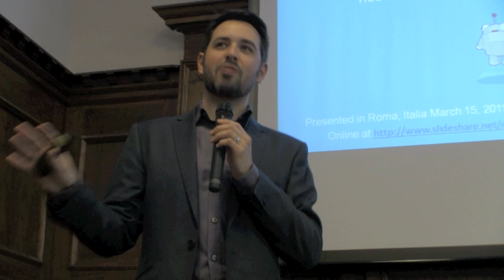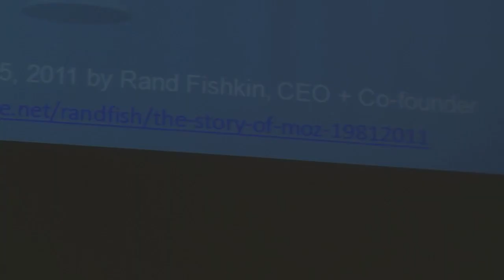Entrepreneurship: SEOmoz Story Introduction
How does an entrepreneur start a new business and look to become successful? SEOmoz' CEO Rand Fishkin shares his story